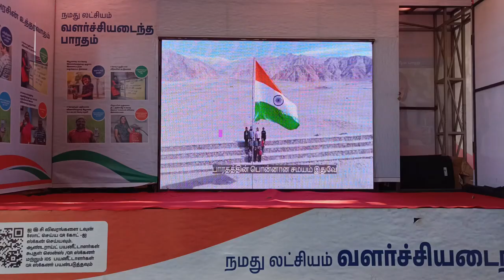தேனி மாவட்டத்தில் மத்திய அரசின் நமது லட்சியம் வளர்ச்சி அடைந்த பாரதம் யாத்திரை நடைபெற்றது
தேனி மாவட்டத்தில் மத்திய அரசின் திட்டங்கள் குறித்து  விழிப்புணர்வு ஏற்படுத்தி வரும் "நமது லட்சியம் வளர்ச்சி அடைந்த பாரதம்" யாத்திரை குறித்து ஒரு செய்தி தொகுப்பு..!